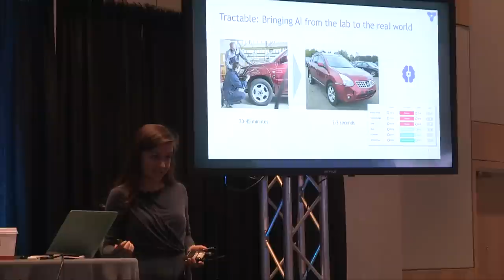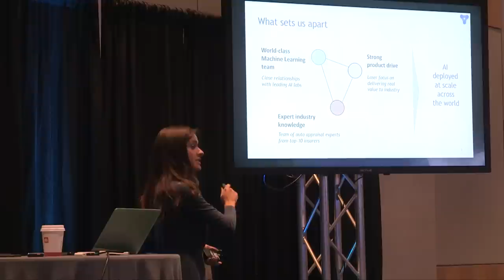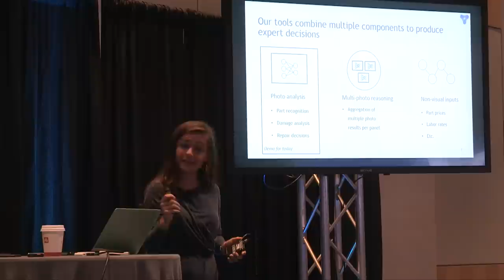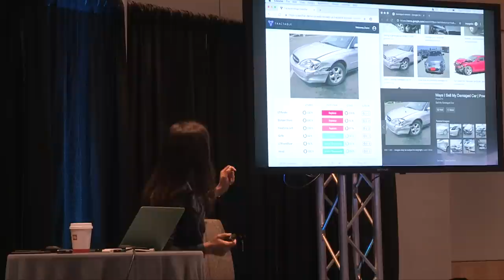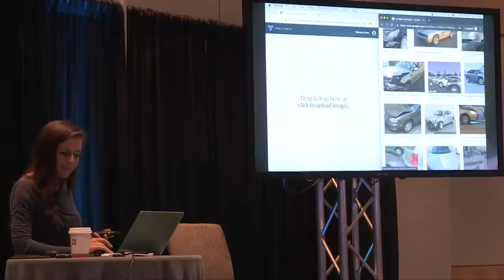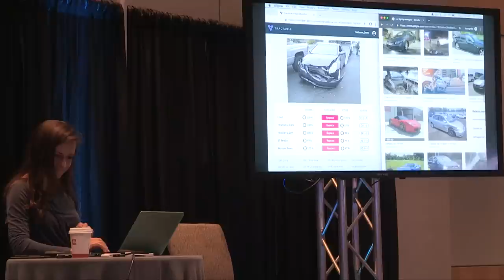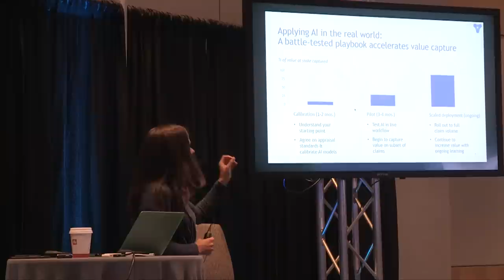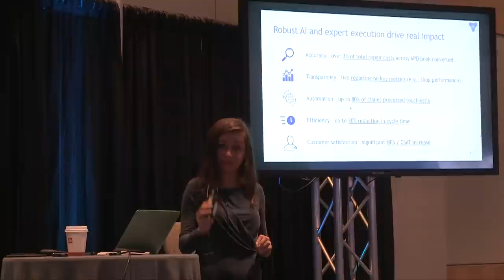Tractable: Live AI Demo at Insurance Nexus Connected Claims 2019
On June 6th 2019: Julie Kheyfets, Head of North America, conducts a live demo at the conference's innovation demo stage.

Audience members selected photos from Google images and evaluated the AI's performance live.

On display is Tractable's core classifiers that power its Review, Estimating and Triage products.